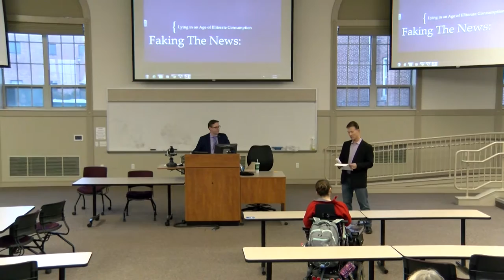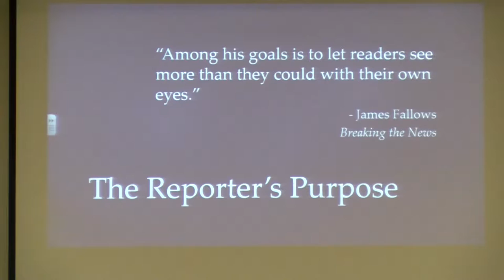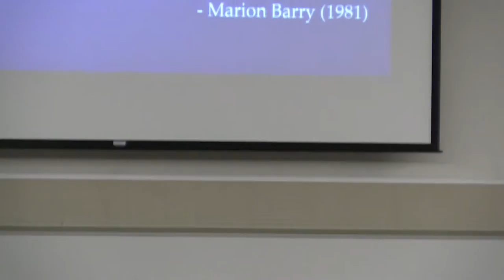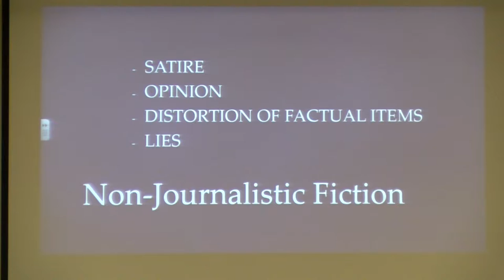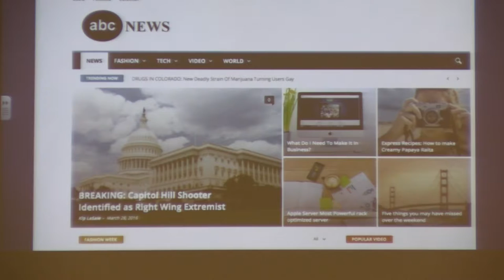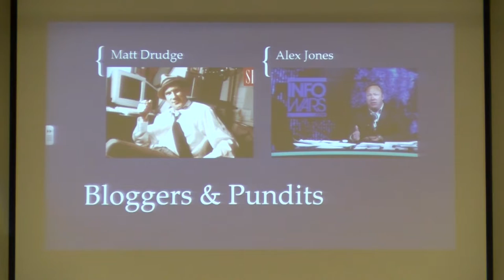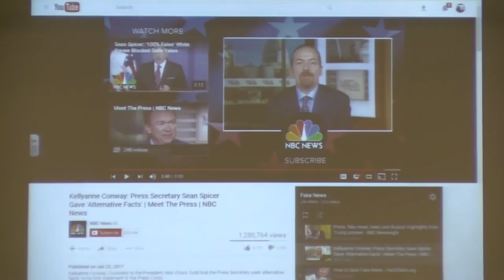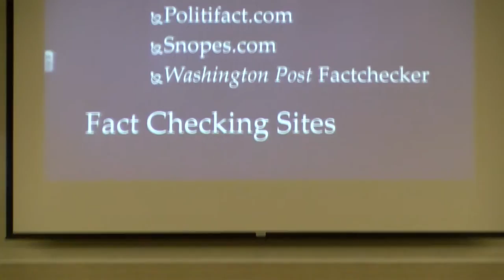Faking The News: Lying in an Age of Illiterate Consumption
Dr. R. James Wertz, Journalism and Public Relations Department.
 During the 2016 election cycle, so-called “fake news” dominated the news cycle and the attention of American voters. However, the publication and consumption of fake news in 2016 was the result of evolution, not revolution. This lecture will explore the history of misleading media and address the implications of technology and technological literacy in the current of American democracy.